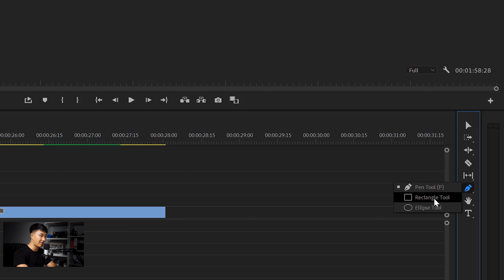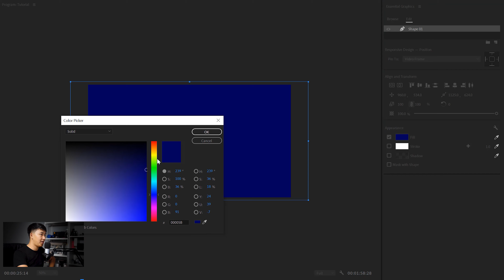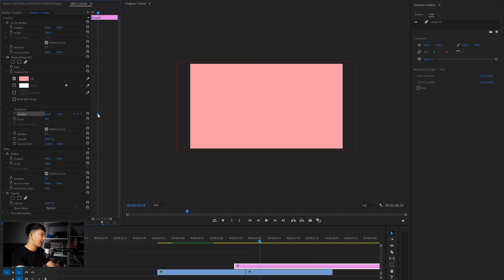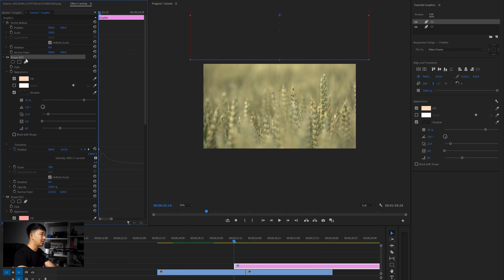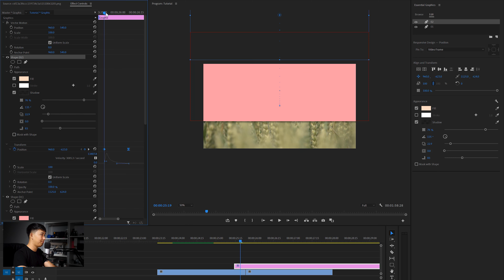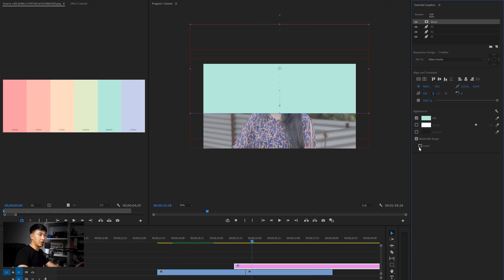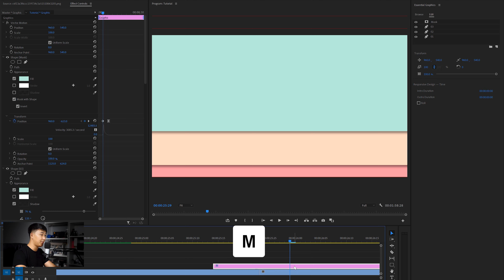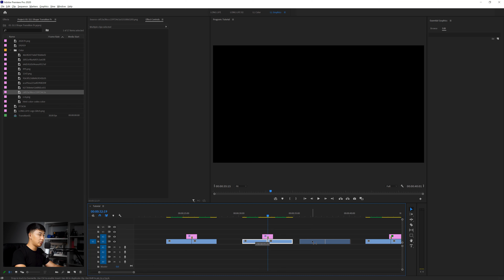ทำทรานซิชั่นสไลด์สีสันสวยๆ อย่างง่าย จบใน Premiere Pro